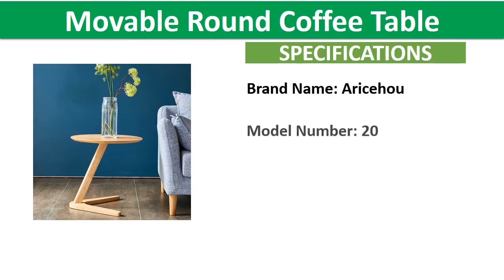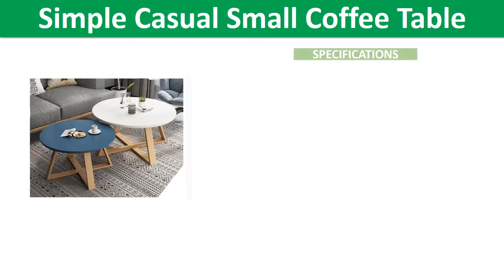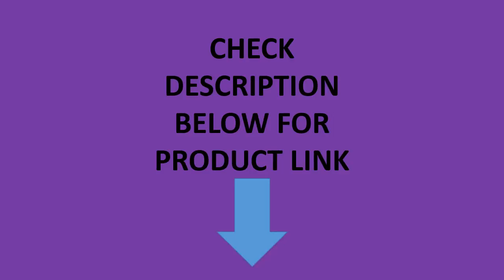Top 5 Best Round Coffee Table Review In 2023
Top 5 Best Round Coffee Table Review In 2021
100 Best Round Coffee Table Collection Aliexpress

1. Wood Coffee Table Creative Round Table Bed Sofa Side Table Tea FruitTray Desk Living Room Furniture

2. Nordic simple casual small coffee table corner table living room home small apartment simple solid wood round ins coffee table

3. Nordic wood pile splicing tea tables for living room decor small table Creative modern furniture Countryside minimalist table

4. Home Side Table Furniture Round Table for Living Room Movable Round Coffee Table Design End Table Sofaside Wooden Small Desk

5. Home Side Table Furniture Round Coffee Table for Living Room Small Bedside Table Design End Table Sofaside Minimalist Small Desk